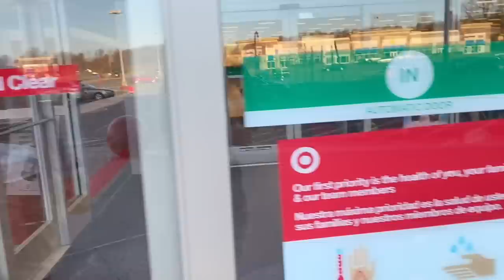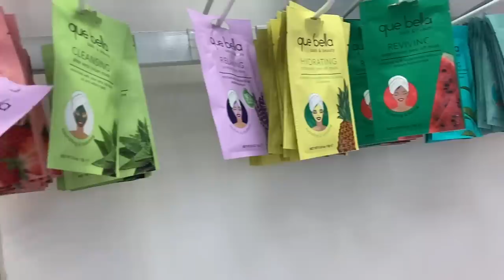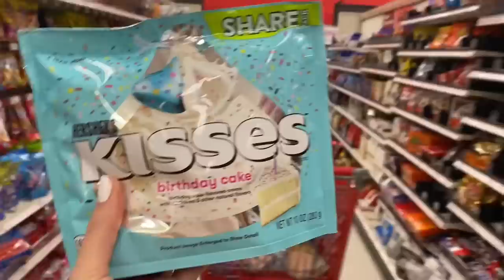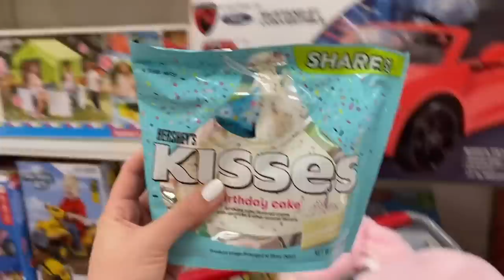NO BUDGET PASTEL SHOPPING SPREE!